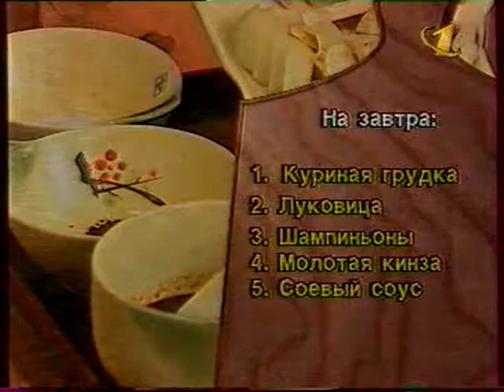Завтрак с Роксаной (ОРТ, 24.06.1998)